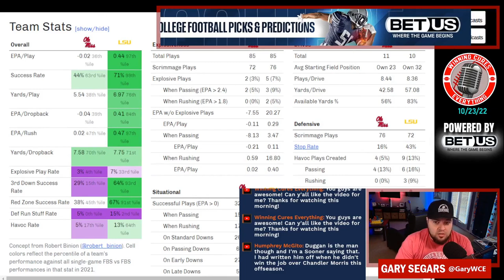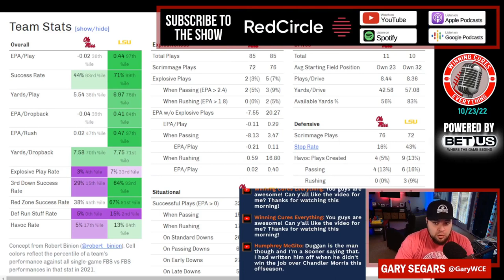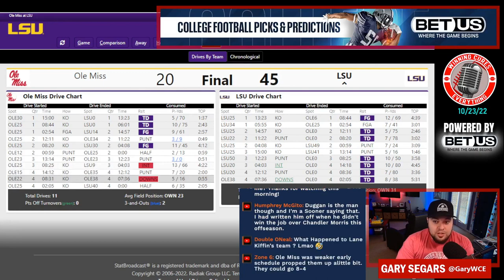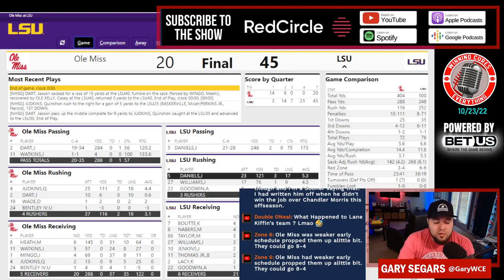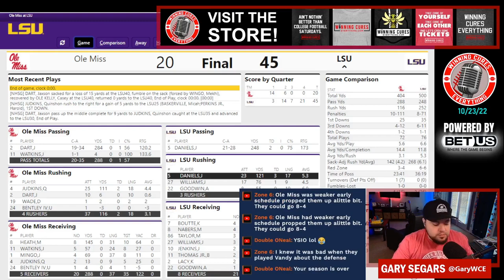LSU vs Ole Miss quick reaction & recap 2022 College Football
Gary gives his quick reaction, breakdown, analysis & recap to LSU’s big win vs Ole Miss in Week 8 of the 2022 College Football season.  What do we make of LSU coach Brian Kelly or Ole Miss coach Lane Kiffin after this one?  What happened here, what do the stats say, etc?